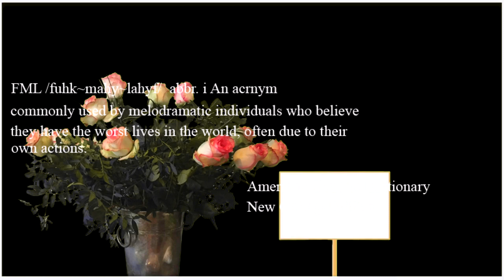FML Tales From FMyLife MOTHER'S DAY SPECIAL #5 Mother: Impossible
We update at least once a week and your support keeps this channel alive. We make no money on YouTube at all, because they do not think our content is "advertiser friendly" so we depend on you, the fans to keep us going. thanks!

Written and Directed by Wyatt Elliott